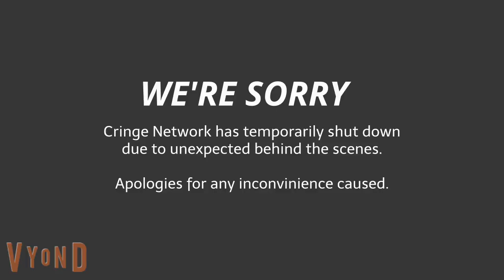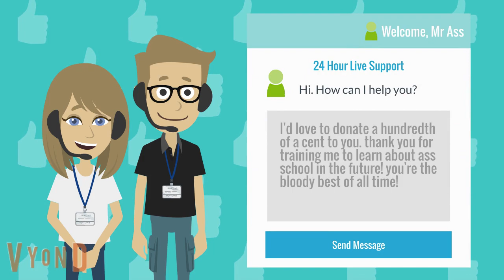(IDRKWIJM #17/WCV #6) Cringy Vyond Randomness 1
(vyond cringe intensifies)
I can tolerate your opinion if you hate Vy-- i forgot most TKCers think that Vyond is very sus